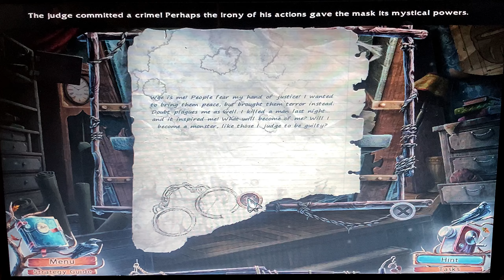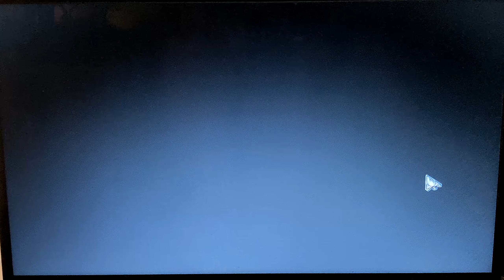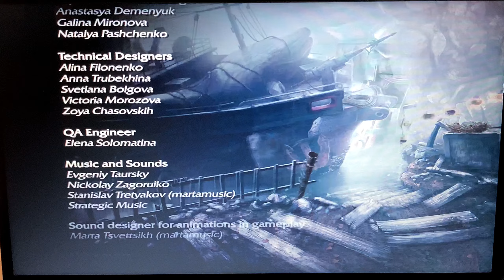Let’s Play: The Lake House: Children of Silence: Collector’s Edition (11) - End of Bonus Chapter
So that is all for the bonus chapter and the game altogether! I hope you guys enjoyed it ad this is always a good game to play and I loved it!

Like always, life is too precious and can be short. So please live each day as best you can, because you never know when the Lord will call you home.

Love ya!

Threads - sweetpea_623
Wattpad - Alexcia LeAnn
Smule - Alexcia623